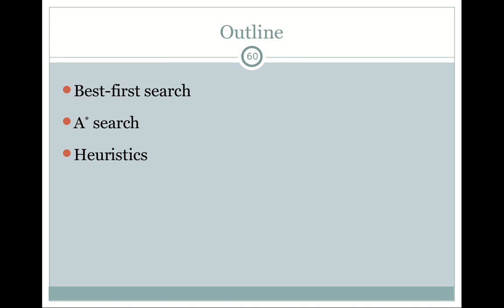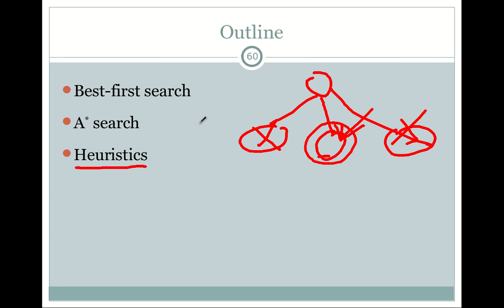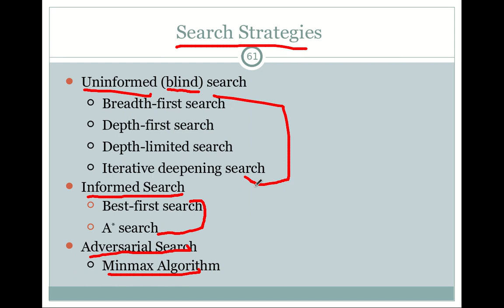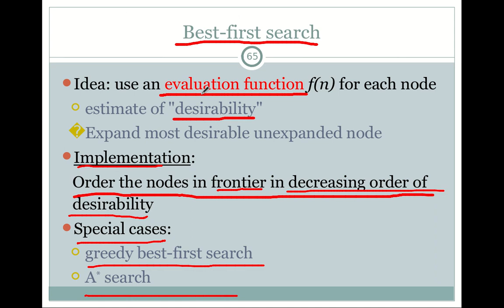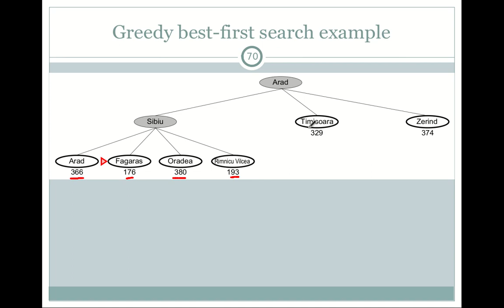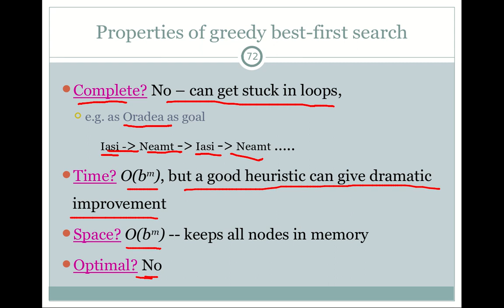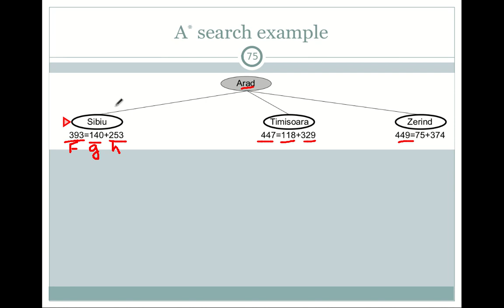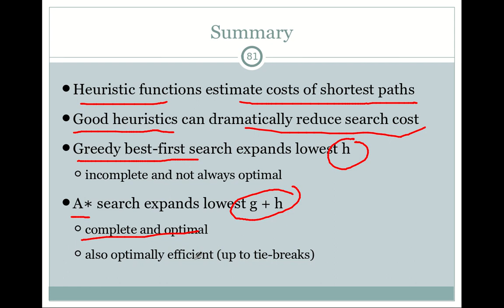12 الذكاء الاصطناعي، حل المشاكل باستراتيجيات البحث ج5 A* and Best First